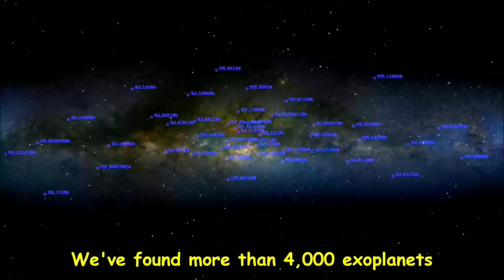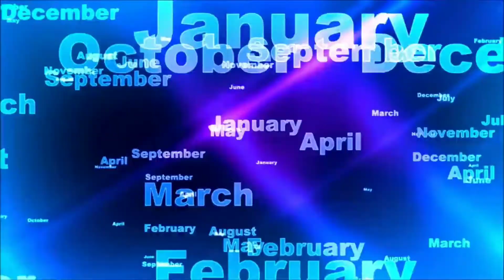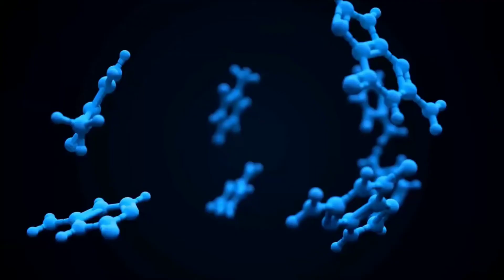What If Humans Encounter Aliens ?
We humans are also aliens for someone but what will happen if we directly encounter aliens that sometimes come to earth for research on us ? We don't have such technology to reach some other world but aliens do or may have technology to reach us. To get your answers do watch video till end.